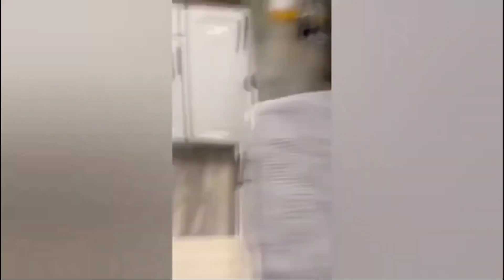Funniest Cats And Animals Video part-3😺😍 || Funny Cat Videos 2023 😂